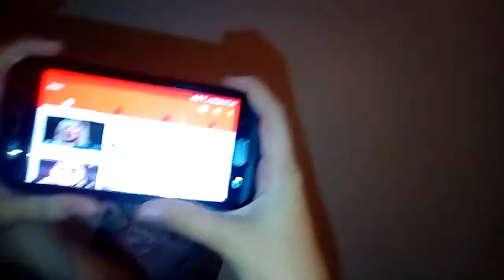Try not to sing